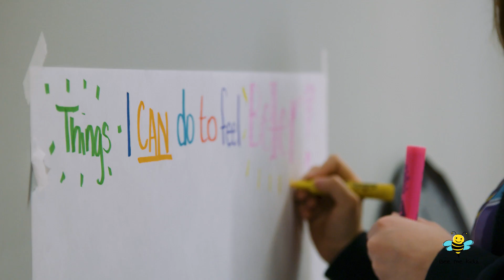Bee Me Kidz Video